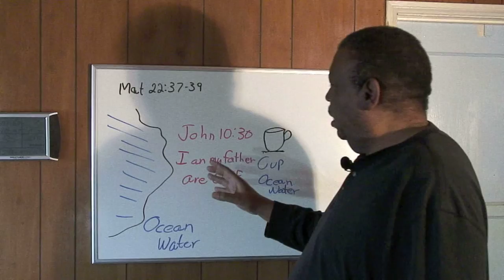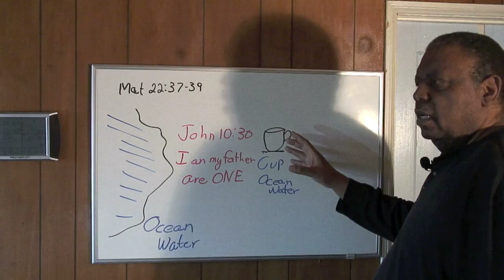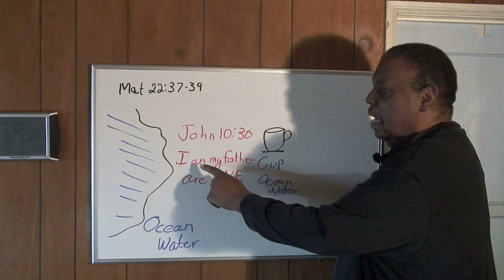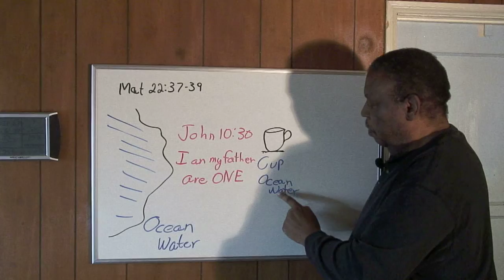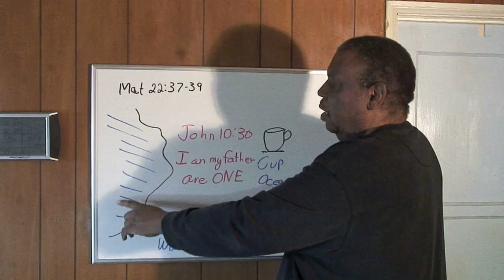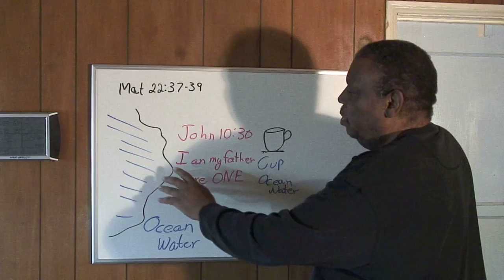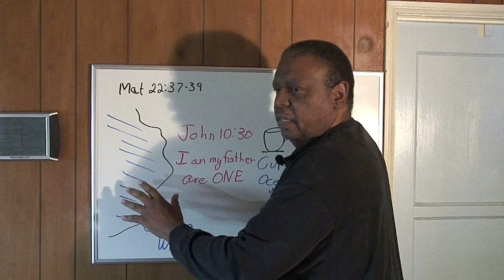Oneness With The Father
In this episode, we explore the idea of Jesus being one with the Father and this relates for our lives.

Joh_10:30  I and my Father are one.